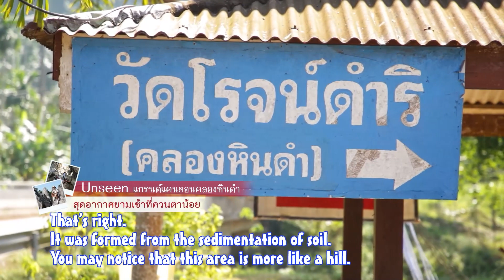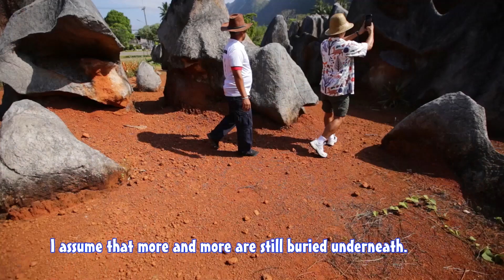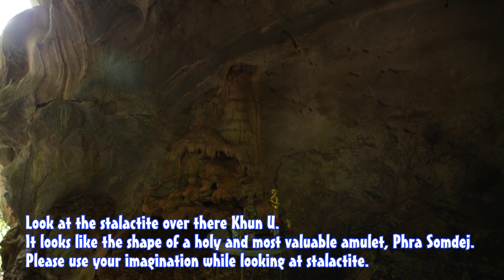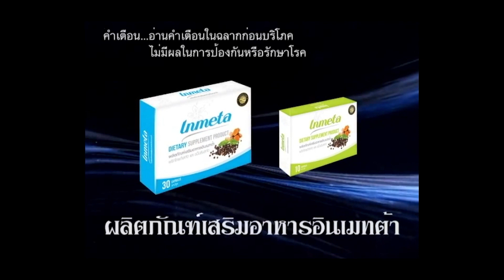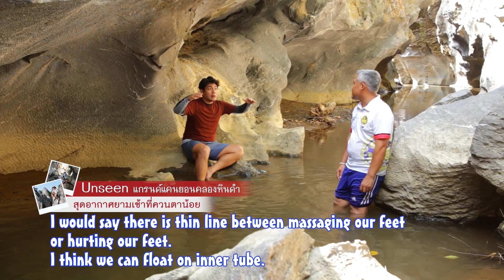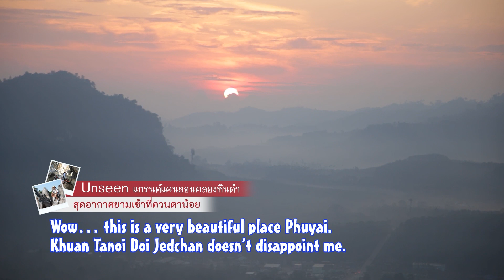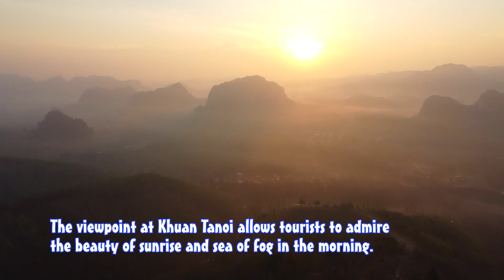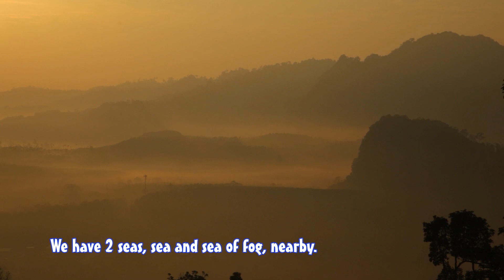Unseen แกรนด์แคนยอนคลองหินดำ สูดอากาศยามเช้าที่ควนตาน้อย... CH.3 ( 26 มี.ค. 2566 )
เที่ยวละไม ไทยแลนด์เวิลด์
ตอน :: Unseen แกรนด์แคนยอนคลองหินดำ สูดอากาศยามเช้าที่ควนตาน้อย
ออกอากาศ :: วันอาทิตย์ที่ 26 มีนาคม 2566
เวลา 05:05 - 05:30 น. ช่อง 3 กด33

ตามดู... เที่ยวละไม ไทยแลนด์เวิลด์ ย้อนหลังได้ที่
🚘 Youtube playlist : เที่ยวละไม ไทยแลนด์เวิลด์ ( S22 )